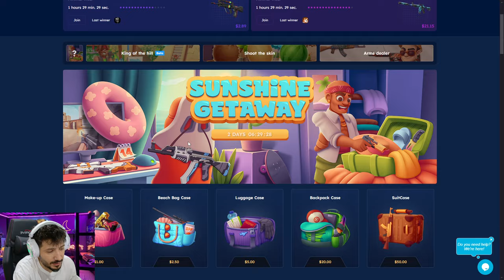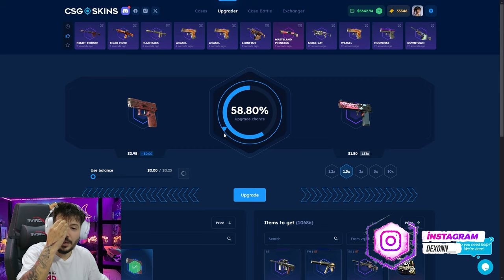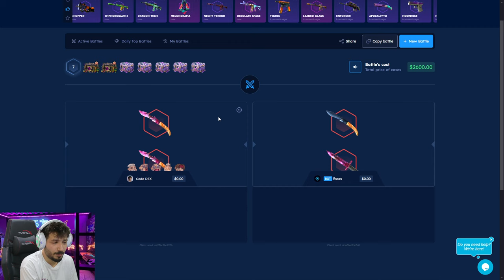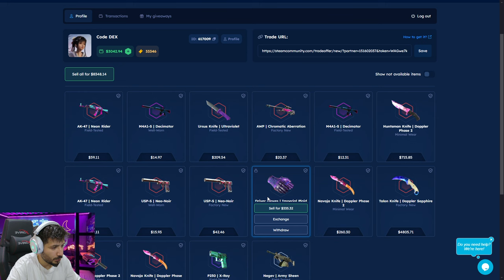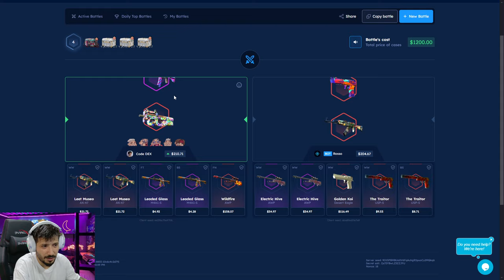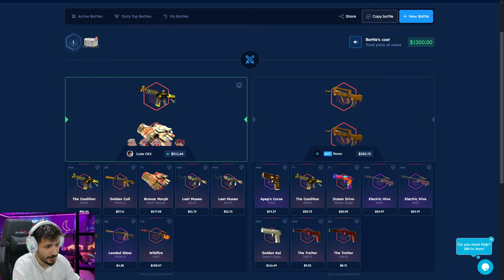BEDAVA KASA GÜZEL İTEMLER DÜŞÜRÜYOR Csgoskins Promo Code